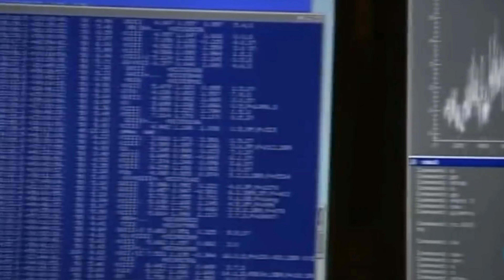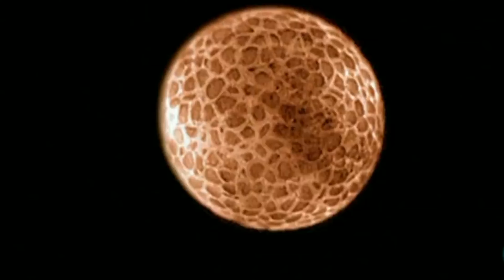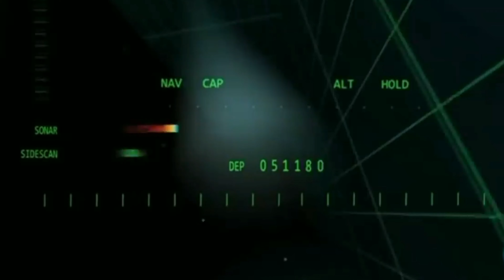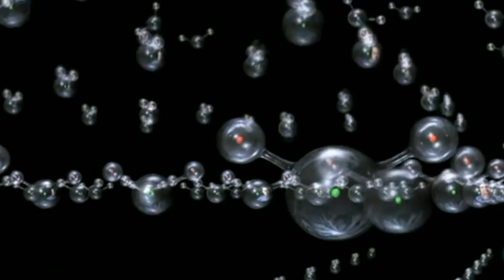Científicos Buscan Vida En Otras Partes Del Universo